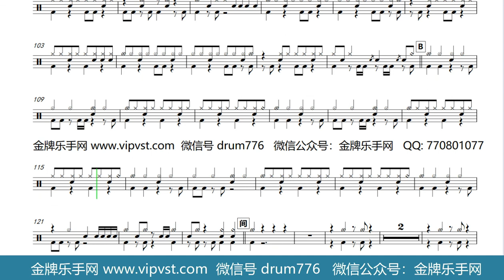【金牌乐手网】715.零点乐队 - 面具 鼓谱 动态鼓谱 drum cover